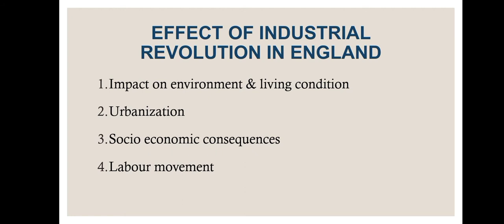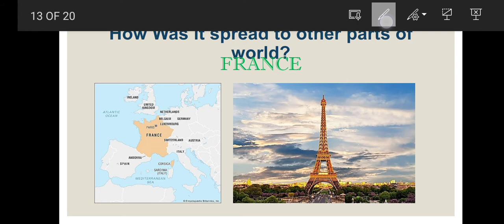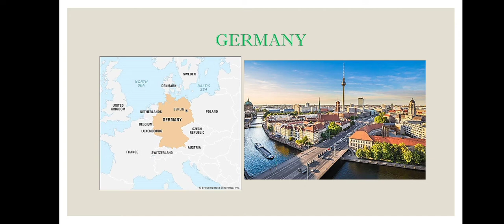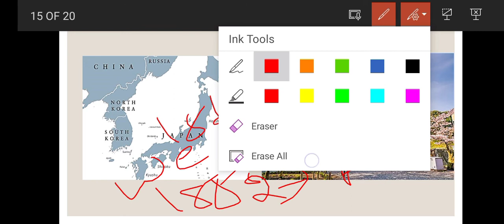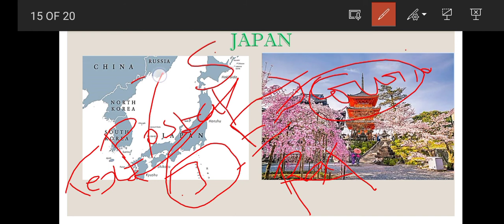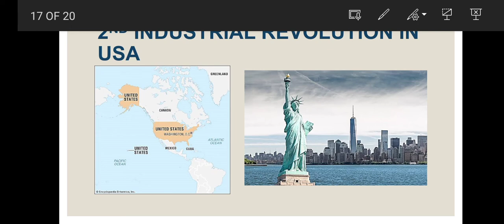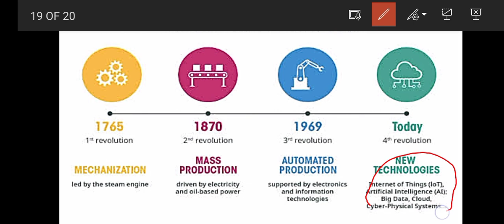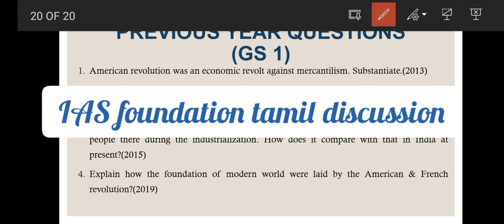INDUSTRIAL REVOLUTION effects for UPSC mains answer writing (TAMIL)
In this video we going to discuss about various effects of industrial revolution in UPSC point of view.It will help you in Mains answer writing.it comes under world history syllabus.Explanation fully in Tamil

first industrial revolution affected environment and living condition of people.air, water, land severely affected due to pollution.Rapid industrialization influenced village people to migrate to Urban area . longer working hour with low wages created economic consequences.it induced labours working there to strike.
It spread to various parts of country i.e france,germany,japan,India.As a consequence of Industrial revolution many technology developed in India.Many handicrafts impacted of it.
here i provided many other points for UPSC mains answer writing.